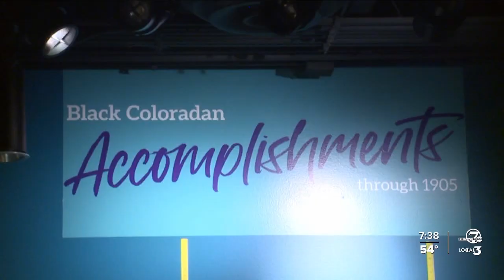"Proclaiming Colorado's Black History" : Museum exhibit in Boulder will run for 2 years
The Museum of Boulder will feature the long-term exhibit, "Proclaiming Colorado's Black History," telling the story of the local black community and stories from around the state